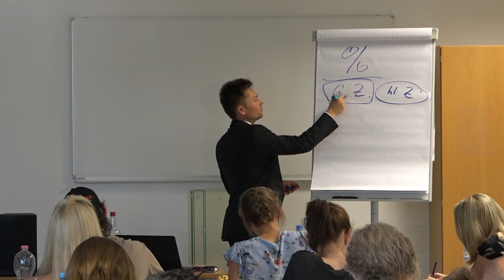Zu wenig Gehalt? Mit diesen 2 Techniken bekommst Du mehr | Maxim Mankevich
"Chef, ich will mehr Geld" - klare Worte erleichtern zwar die Zusammenarbeit, doch wenn Du Deinen Vorgesetzten so plump um eine Gehaltserhöhung bittest, wirst Du vermutlich nicht das erwünschte Ergebnis erzielen. Wie es besser geht findest Du im Seminareinblick heraus.

Schlecht bezahlt? Kein Geld?
Sichere dir das Gehalt, das du verdienst mit konkreten Praxis- & Erfolgswerkzeugen
▶️Investiere jetzt in Dich und nutze das limitierte Einführungsangebot (- 70 %) | Nur noch heute (10.10) , um 23:59 Uhr📈
Herzlich Willkommen auf Deinem persönlichen YouTube-Kanal von Maxim Mankevich. Du lernst hier praktische Tools, Werkzeuge & Prinzipien und kannst Dir ganz einfach Dein Leben neu nach Deinen Vorstellungen gestalten.

Du möchtest herausfinden welches Genie in Dir steckt?

Maxim Mankevich ist Experte für Erfolgswissen. Er wuchs 4-sprachig auf (Deutsch, Englisch, Russisch und Spanisch). Durch zahlreiche Auslandsaufenthalte erlernte er bereits im frühen Alter unterschiedliche Kulturen und Disziplinen, darunter die Lebens- und Arbeitsweisen genialer Persönlichkeiten wie: Leonardo da Vinci, Thomas Edison oder Albert Einstein. Nach seinem BWL-Studium (Diplom) startete er zunächst im Consulting.

Nach nur einem Jahr in zahlreichen internationalen Projekten, beschloss Maxim in die Trainingsbranche zu wechseln, um seinem Herzenswunsch zu folgen. Er stieg direkt beim Branchenprimus der Weiterbildungsszene „GEDANKENtanken“ ein.

Didaktisch äußerst versiert, nutzt Maxim Mankevich, seinen eigenen enormen Wissensschatz, um seine Zuhörer in die Welt der alten Genies und ihrer Innovationen zu entführen. Er beweist in seinen Vorträgen, dass jeder mit Hilfe einer guten Idee, Willenskraft und einer persönlichen Wissensstrategie Wunder erleben kann.

PS: Bist du bereit in die Welt der praktischen Psychologie einzutauchen?